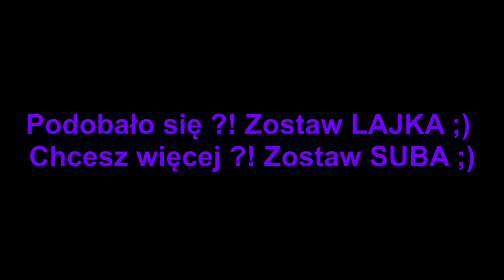Cygańskie korale - FUNNY MOMENTS z Hitari